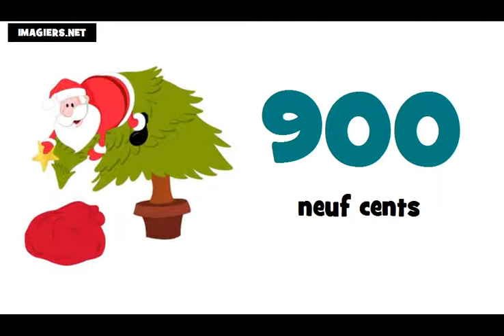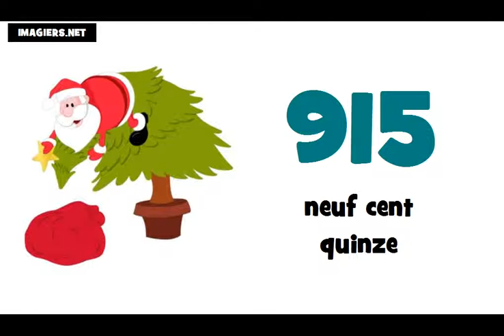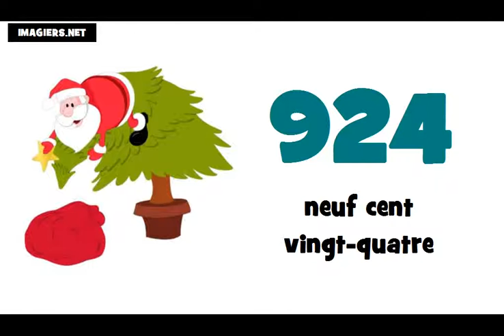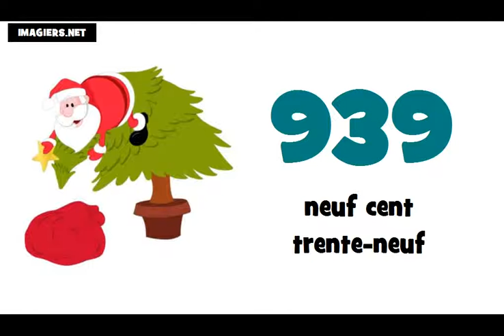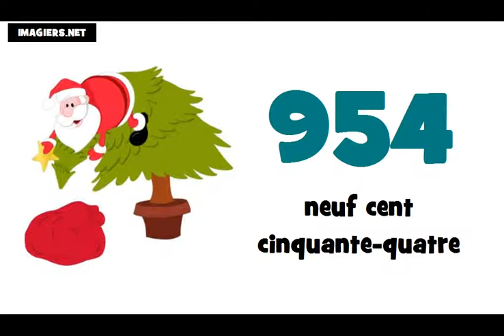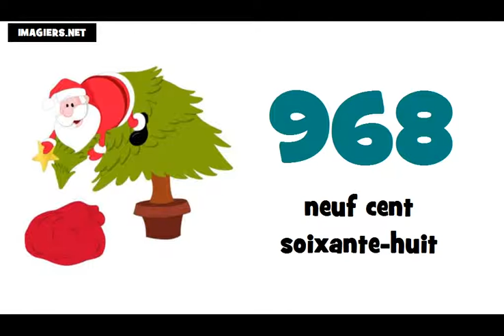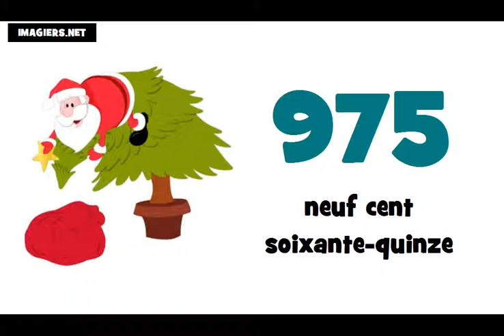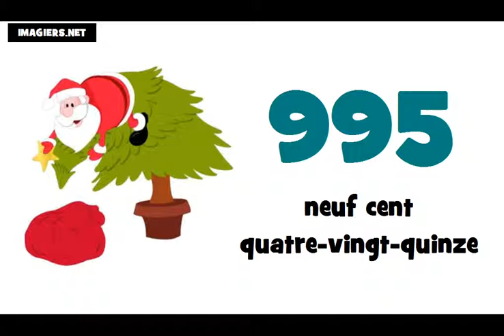☺ Аз уча френски език # Числата ★ 900 ► 1000